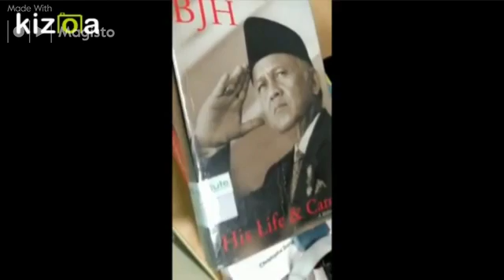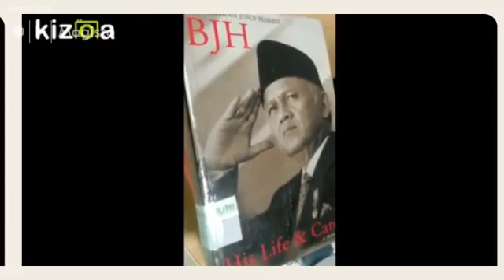WALEBO (Water Alert Bottle) (Created